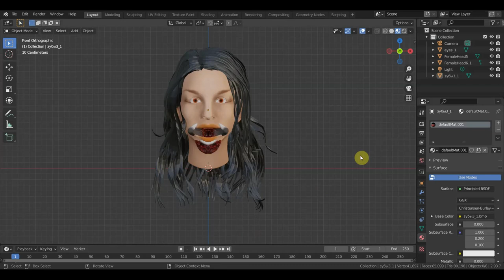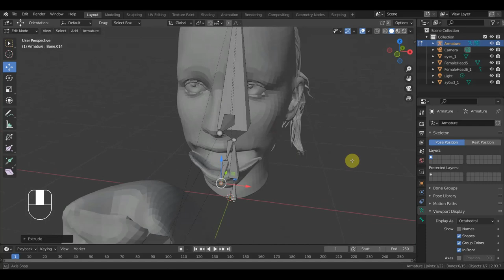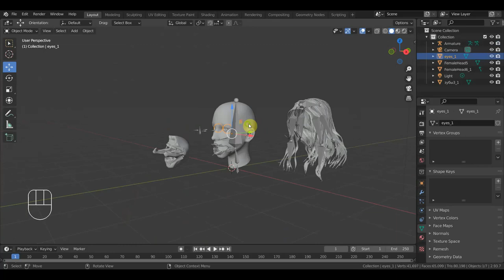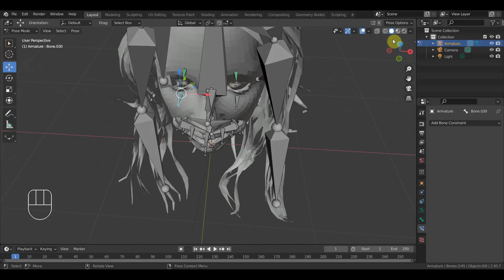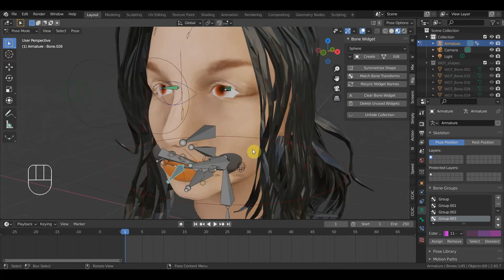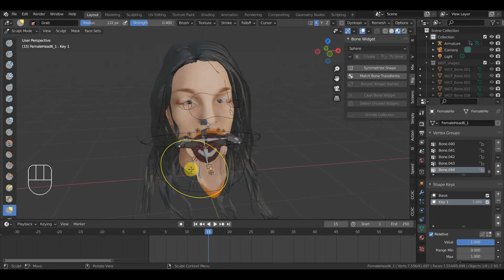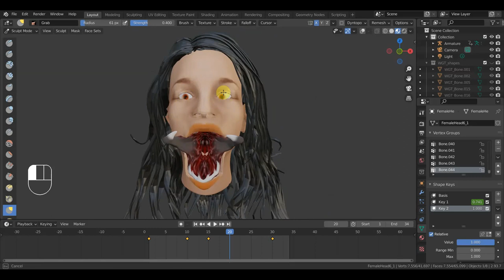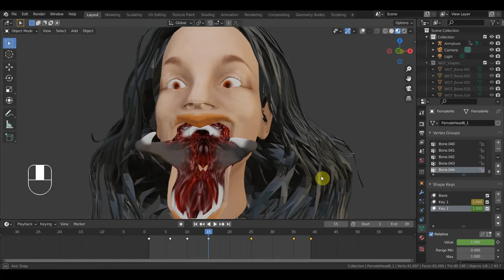BLENDER 2.93 Проба анимации рот вампира